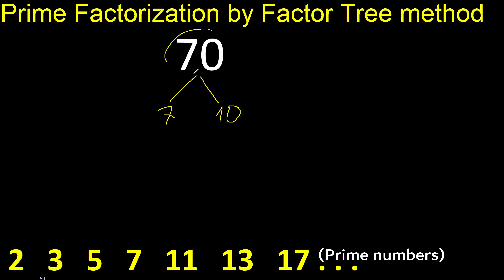Prime factorization of 70 by factor tree method . Factor tree of 70 . How to find prime factors